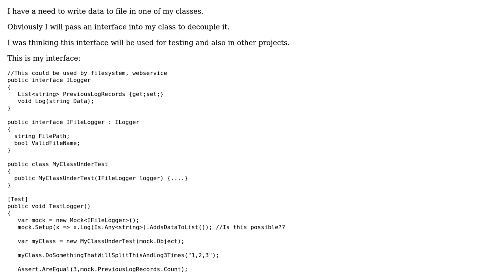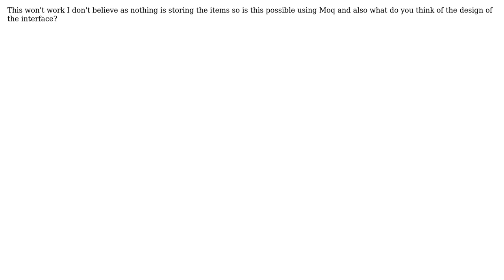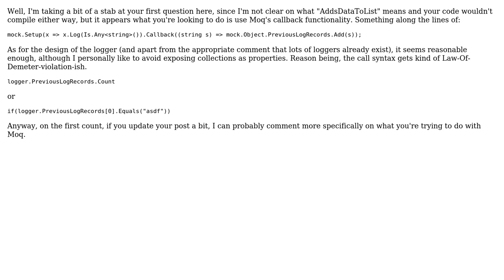Software Engineering: Implementing a ILogger interface to log data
With thanks & praise to God, and with thanks to the many people who have made this project possible! | Content (except music & images) licensed under CC BY-SA | Music | Images & others | With thanks to user Jon user gnat user Erik Dietrich and the Stack Exchange Network Trademarks are property of their respective owners. You are responsible for your own actions.